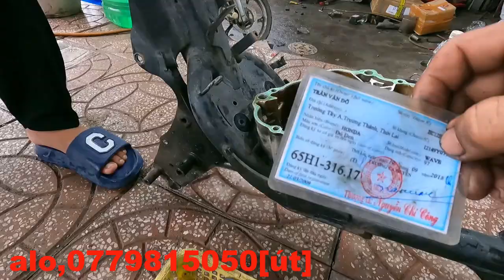rã cục máy wave a 209 cọp, đầu, lòng, dên, nồi còn quá đẹp giá bao rẻ cho anh em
Đây là kênh chính Thức Của Em Gái Hậu Giang.
Kênh làm chủ đề về cuộc sống người Miền Tây .
Em Gái Hậu Giang Xin Cảm Ơn Cả Nhà...rã cục máy wave a 209 cọp, đầu, lòng, dên, nồi còn quá đẹp giá bao rẻ cho anh em,ae mua hàng alo,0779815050[út]